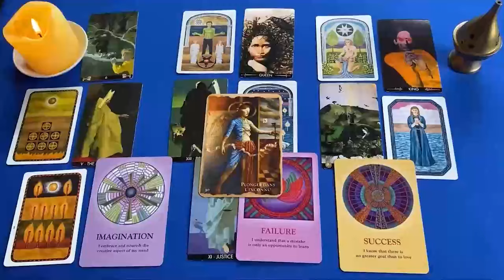TAURO SALVESE QUIEN PUEDA❗😱 VIENE ALGUIEN EN EL PEOR MOMENTO❗💣 AMOR TAURO OCTUBRE 2024